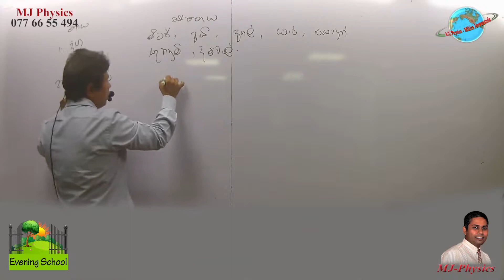1 2022 Sinhala Unit and Dimensions Sat 21 12 2019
Mj physics vedio trailers
Watch the full vedio at mihiraj.com
Don't know how to register?